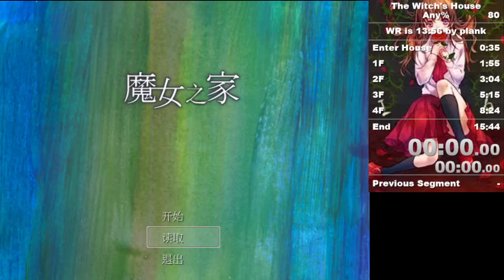The Witch's House: Any% Speedrun in 15:23